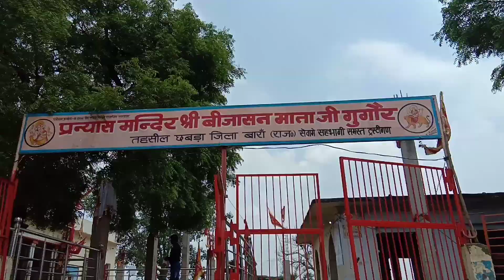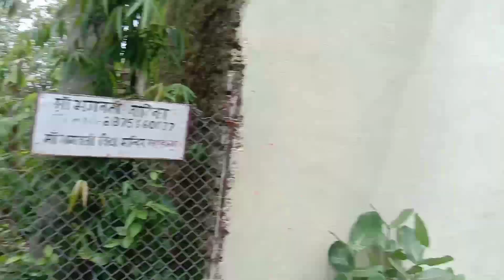gugor mata#khokhamahadev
family vlog day 37